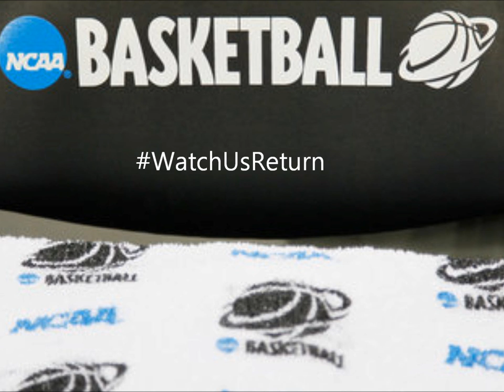Wichita State Basketball Video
Wichita State Basketball Montage for the 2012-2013 season. Some photos and music to capture the beauty of Shocker Basketball. Follow @ShockerGametime on Twitter for more awesome Shocker stuff!